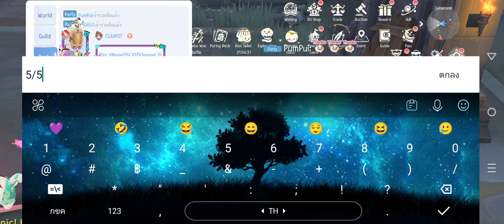ROO vlog 22/06/2024 MVP in the morning